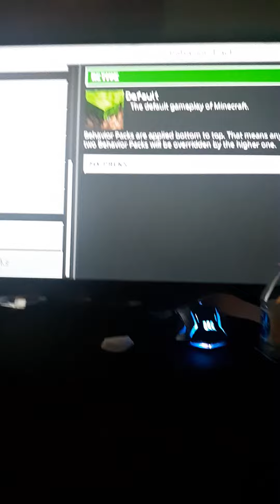how to fly minecraft survival